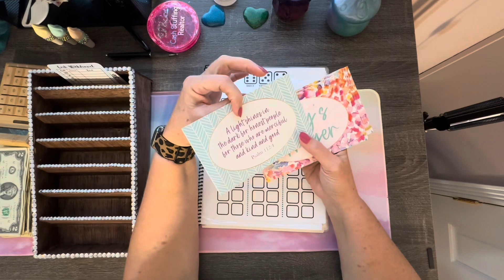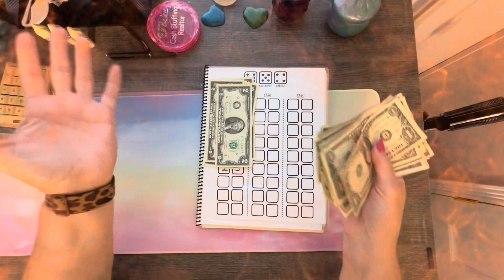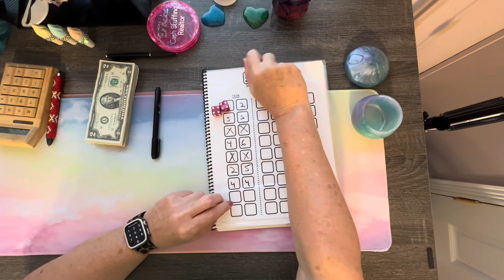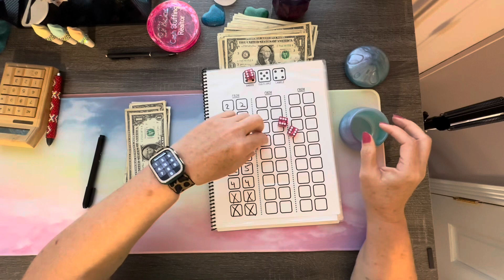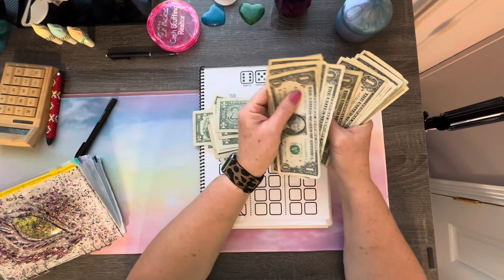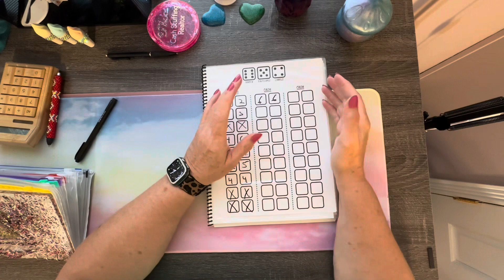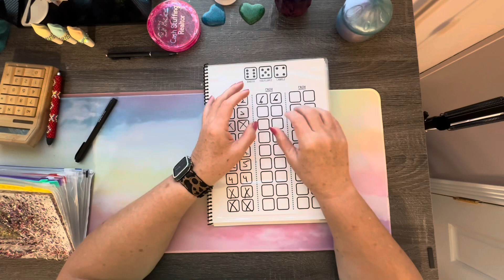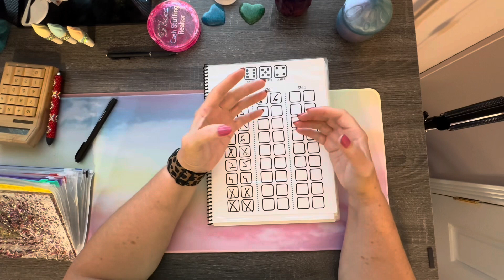Playing the 6, 5, 4 Challenge in place of “All About Me” Wednesday. Playing for a purpose. 08/09/23.